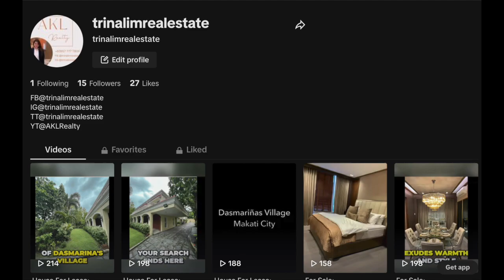Condo For Sale: Avida Towers Turf Tower 2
Condo For Sale:
Avida Towers Turf Tower 2

1 Bedroom unit with balcony
43 sqm.
Facing the pool
Bare unit

P9,000,000

Contact Trina Lim: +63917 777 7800